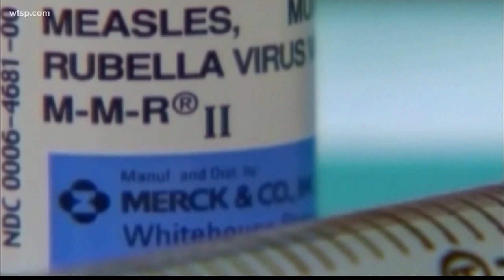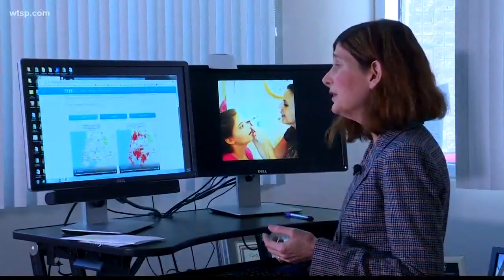Measles simulator shows massive outbreak in Tampa Bay if vaccination rates drop 10 percent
With public health officials across the country urging people to vaccinate their children against the measles disease, a simulator now reveals the rampant danger the measles could pose in Tampa Bay.

The simulator took school immunization records from the Florida Department of Health combined with census population data. You can select your city or county in Florida to see the impact where you live. It starts with a single measles case dropped into the city and shows how the virus could spread over a nine-month period.

The first simulation shows what an outbreak looks like with current vaccination rates. In Tampa Bay, that means 16 cases of the measles. However, the second simulation, which is a 10 percent drop in vaccination rate reveals the massive outbreak the Tampa Bay area would endure with 18,673 cases.